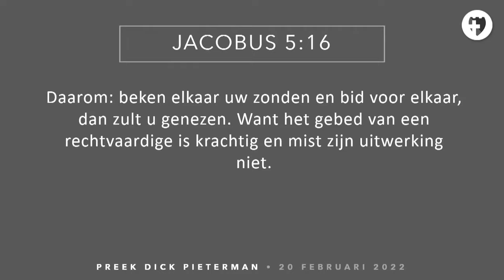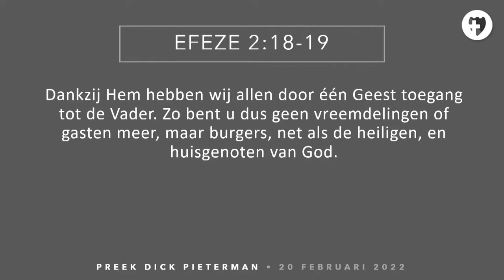Zondag 20 februari 2022 - Dick Pieterman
Livestream van zondag 20 februari 2022
Spreker: Dick Pieterman
Aanbiddingsleider: Ruben Duinker